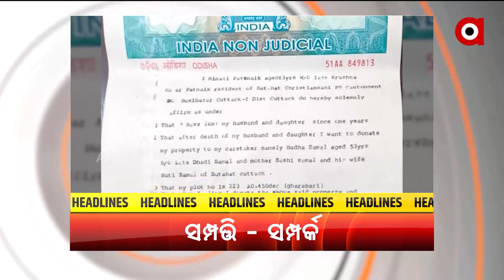Headlines 6 pm | 15 Feb 2022 | Argus News